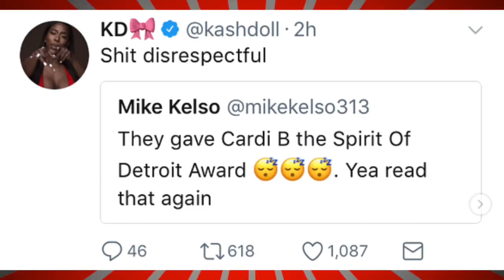Kashdoll Upset that Cardi B Gets Gets Keys To Detroit Without Putting In Work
Kashdoll Vs Cardi B